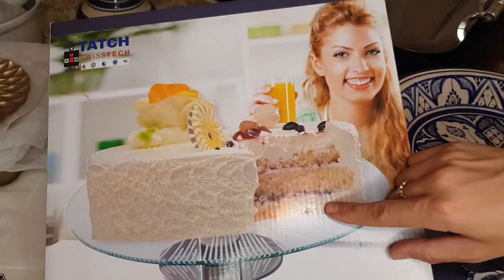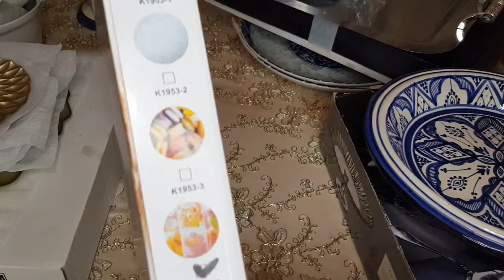هميزات 60 درهم 😍 اخر مكاين فالاواني ❤️